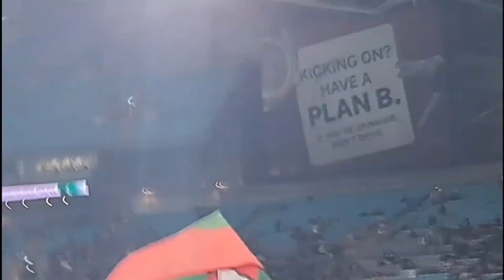Round 18 NRL Tips 2024